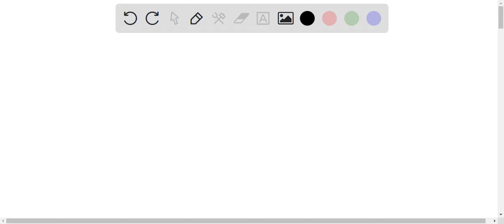When salts dissolve in water, over time, equilibrium is reached between the solid salt and its aque…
When salts dissolve in water, over time, equilibrium is reached between the solid salt and its aqueous ions. Consider the dissolution of the following 3 salts in water and answer the following questions. Salt Solubility in Water silver chloride insoluble potassium nitrate soluble calcium sulfate slightly soluble The K value for which salt would be the largest? The smallest? You must give some evidence/explanation for your choice. (1pt) Complete the table below with the given equilibrium expression (K) values for dissolving each of these salts in water based on their electrolyte strength. Strong electrolytes completely dissolve, weak electrolytes partially dissolve, and non-electrolytes are insoluble. (1.5pts/0.5 each reaction) Salt Solubility in Water K    lt;1, K    gt;1, or K=0) silver chloride practically insoluble potassium nitrate soluble calcium sulfate slightly soluble